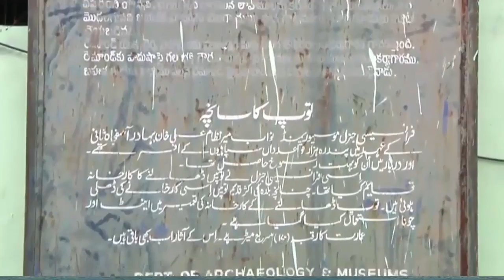Gunfoundry - Hyderabad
It is located in Abids, in a lane opposite to Mahboobia Girls College. The Gunfoundry was built in the year 1795 during the Asaf Jahi period by a renowned French Engineer Monsieur Raymond who had established a cannon-manufacturing factory. The remains of the foundry are in the form of massive brick walls and cubicles which are supported by brick and mortar arches at ground level, and consists of brick kiln-like spaces underneath.

The name of this region of Hyderabad, Gunfoundry has been derived from this iconic structure which has existed for more than 200 years and is one of the landmarks structures built during the rule of the Nizams of Hyderabad state. It is still intact to this day amid the commercial establishments of Abids region and is a reminder of the rich past of Hyderabad city with its garrisons and military might.